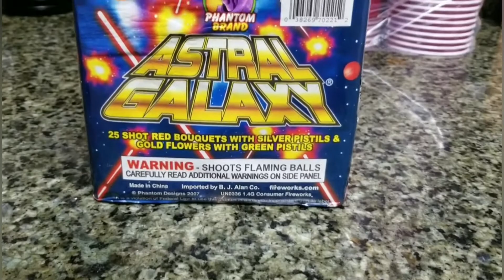Astral Galaxy 200g Cake By Phantom Fireworks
here's a demo of Phantom Fireworks Astral Galaxy 200g Cake